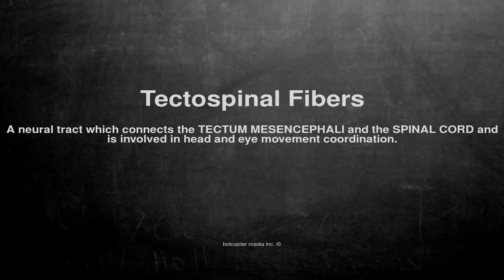Medical vocabulary: What does Tectospinal Fibers mean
What does Tectospinal Fibers mean in English?